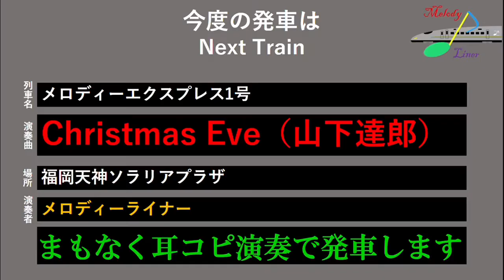[ストリートピアノ]Christmas Eve @ 福岡天神ソラリアプラザ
はじめまして。メロディーライナーです。
本日はご乗車ありがとうございます。
 このチャンネルではストリートピアノでのピアノ演奏動画をお送りいたします。

2021年もクリスマスイブまであと1日ということで、今回はChristmas Eveの耳コピ演奏動画をお送りいたします。 福岡天神ソラリアプラザのストリートピアノにて演奏いたしました。
多少ミスもありますが、ご了承ください。
 今後も、ストリートピアノ演奏動画をアップしていきますのでよろしくお願いいたします。 それでは、出発進行!!